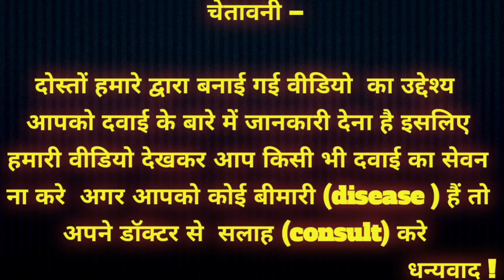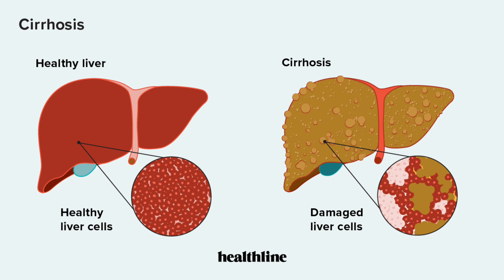लिवर को मजबूत करने और भूख को बढ़ने की दवा | liv 52 ds benefits in hindi | liv 52 ds kis kaam aati hai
Disclemor  ;

Queries solved ;
1. How to use liv 52 ds tablets
2. what is side effects  liv 52 ds tablets
3. what is Benefits of  liv 52 ds tablets
4. what is dosage of   liv 52 ds tablets
5. what is dosage of   liv 52 ds tablets

welcome to my youtub channle sm meical knowledge me dosoto aajki video me hm aapko btayge liv 52 ds benefits in hindi me aor btayge kiss kam aati hai hai in sbhi ki jankari dege

Friends, your own friend Sharad  Malik Pharmacist + B.Sc.

Friends, your own friend i am Sharad  Pharmacist + B.Sc.

My channel SM medical knowledge
my channel link  👇👇👇👇👇👇👇👇

                      सलाह ले ।